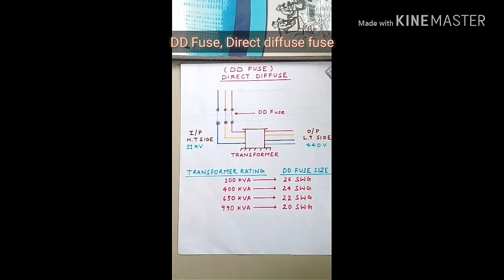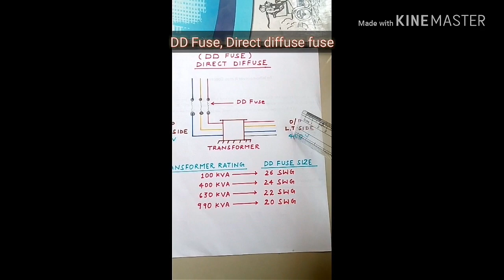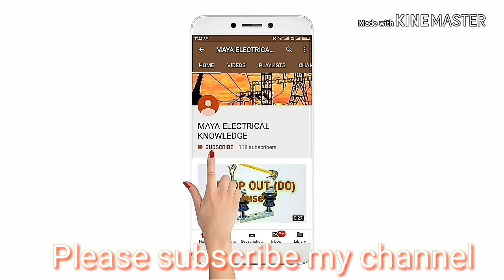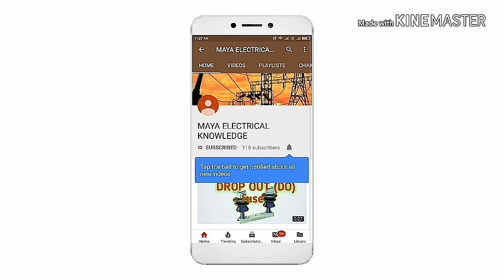DD fuse direct diffuse fuse || ELECTRICAL DD FUSE || fuse kya hota hai